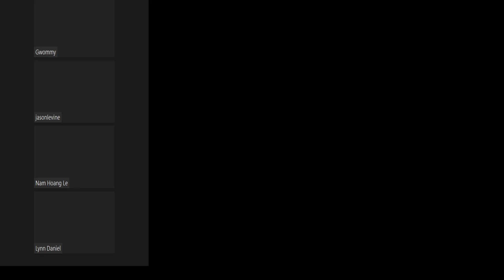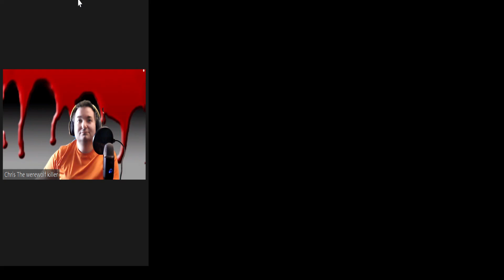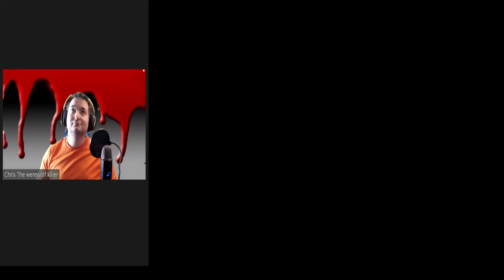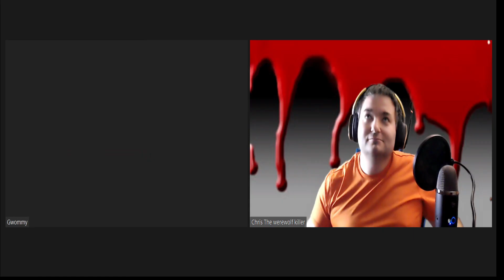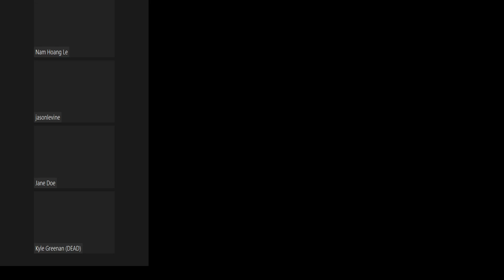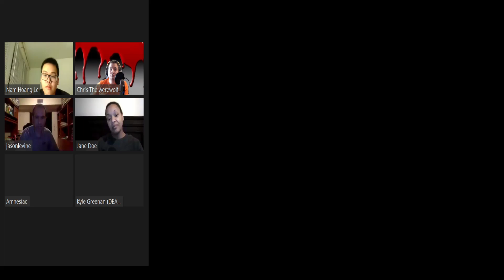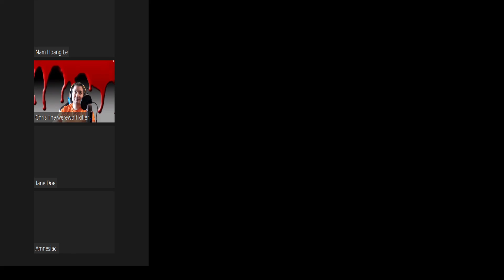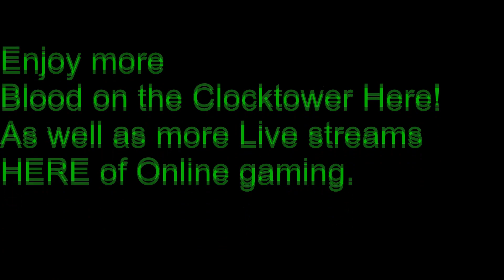Blood on the Clocktower Would the real amnesiacs please stand up?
Ever wonder what a game of Blood on the Clocktower would look like when no one knew there role?  All we knew was if we were good or evil.  I wonder how this will play out?!